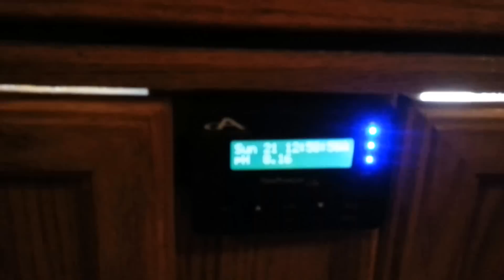Jebao dp4 dosing pump.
Set up and safety measures for dp4 doser